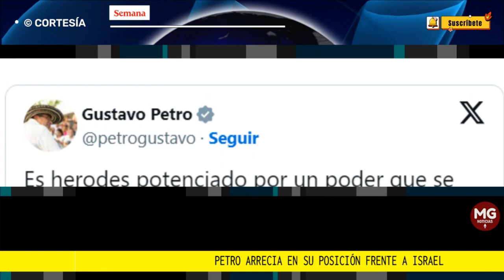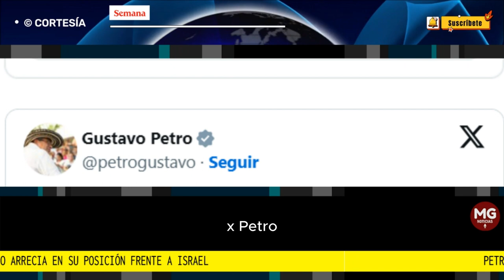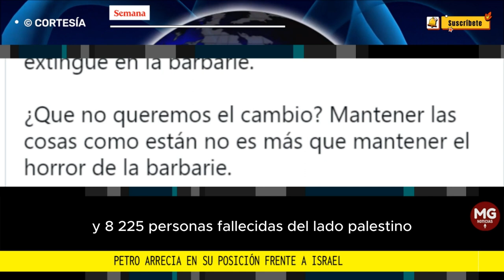URGENTE ⛔ PETRO ARRECIA EN SU POSICIÓN FRENTE A ISRAEL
El presidente Gustavo Petro ha incrementado su postura crítica contra Israel, tras convocar a consulta a la embajadora colombiana en ese país, Margarita Manjarrez
SEMANA